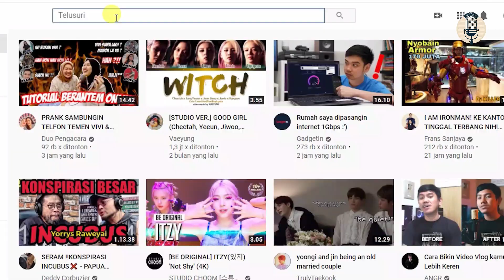Profil Prodi D4 Desain Grafis Unesa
||RADIO UNESA ||
Informasi Edukasi dan Prestasi
Profil Program Studi D4 Desain Grafis Unesa
Sejak 2001 lalu, program studi (prodi)D3 Desain Grafis sudah ada di Unesa. Pada tahun 2018 lalu, prodi D3 Desain Grafis berubah menjadi D4 Desain Grafis. Kurikulum yang diterapkan pun diharapkan dapat menciptakan lulusan yang  tetap memiliki daya saing dan kontribusi secara global. Mau tahu lebih detail, simak video ini sampai tuntas.